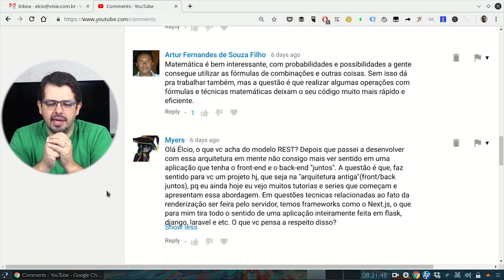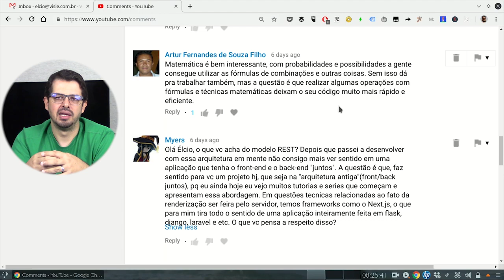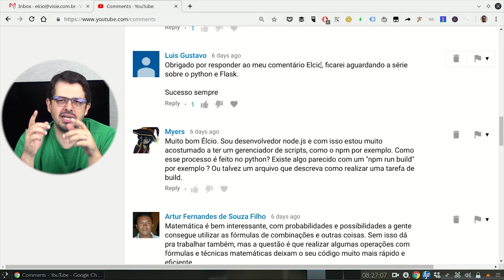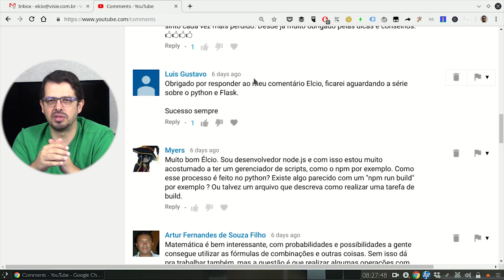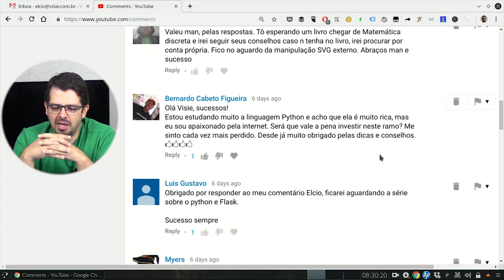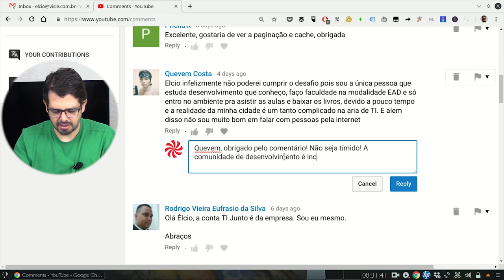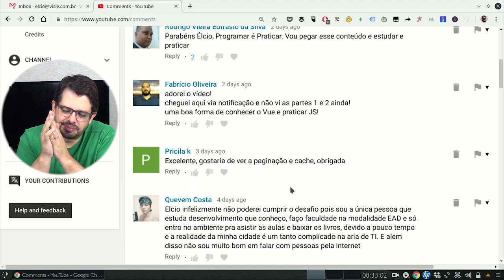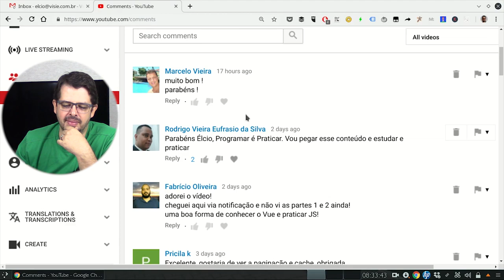Respondendo comentários #6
Opa, no vídeo de hoje vou responder os comentários que vocês deixaram nos últimos vídeos do canal!
Confere aí!